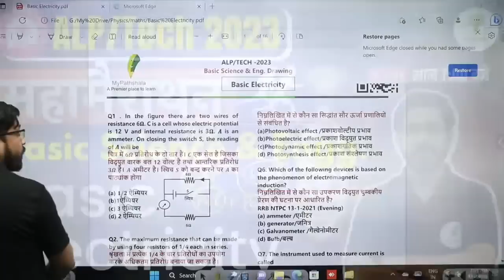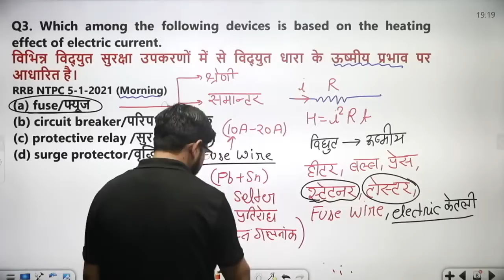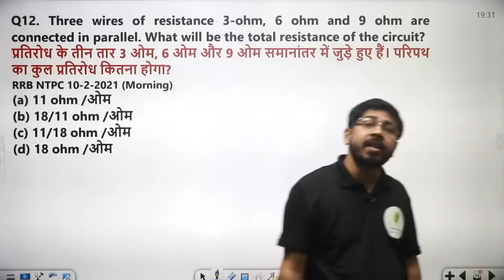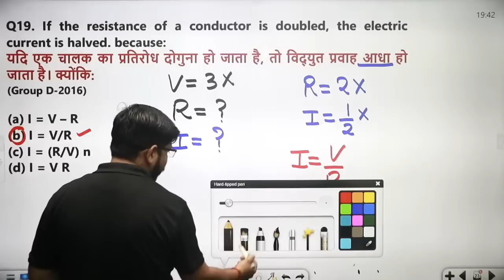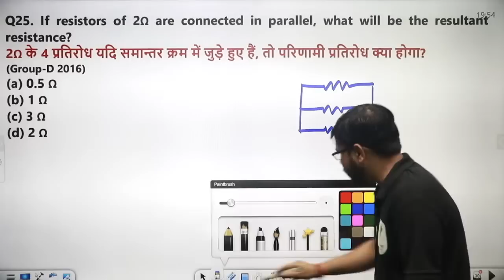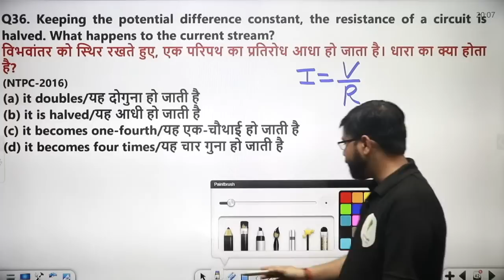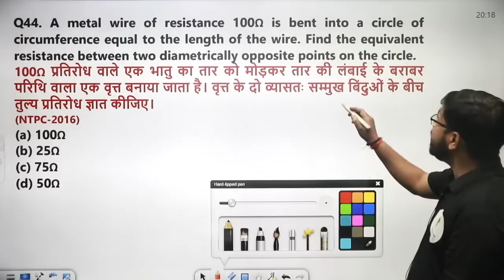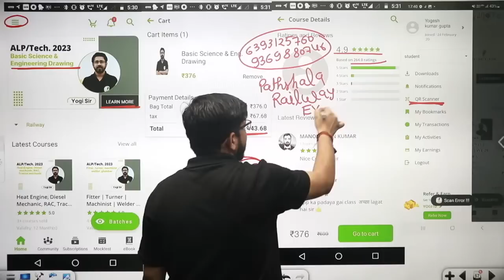RRB ALP & Tech | BSED| BASIC ELECTRICITY | CIRCUIT वाले प्रश्न | By- Yogi Sir🔥🔥|RAILWAY NEW VACANCY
सरकारी नौकरी पाने के लिए 👇👇
🎁 New Batch :-
🎯 Foundation Batch For {CBT-1 + CBT-2} :-
🎯 Physics Special Courses | By – Yogi Sir🔥🔥
🎁 शून्य बैच For ALP/Tech. 2023 :-